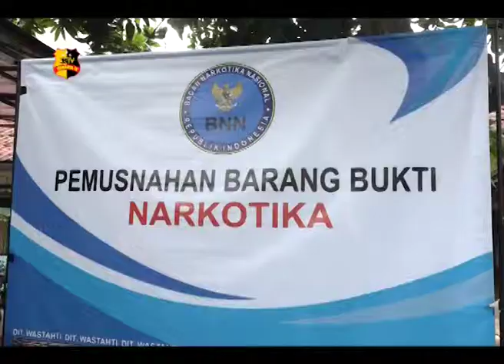BNN MUSNAHKAN NARKOTIKA JARINGAN PEKANBARU DAN JAKARTA